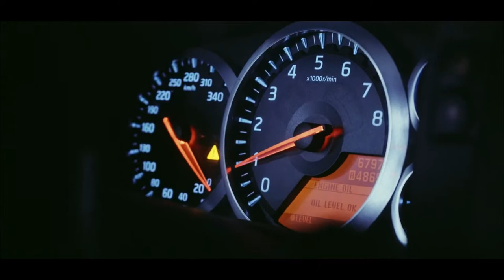Shakewell - Leglock Chopped & Screwed